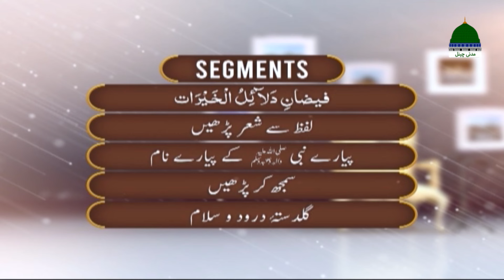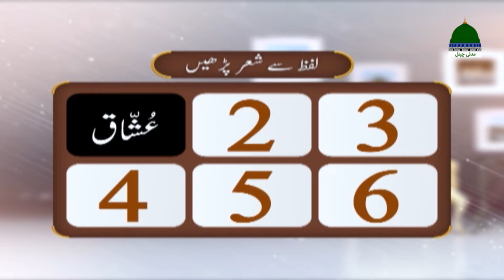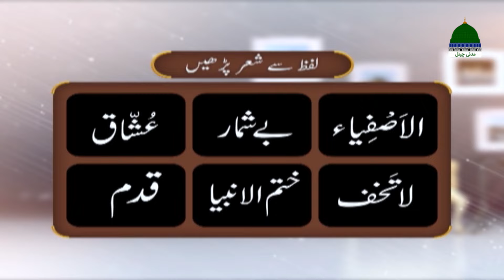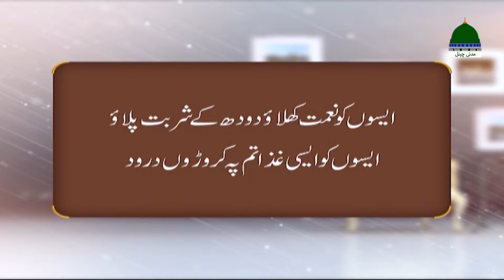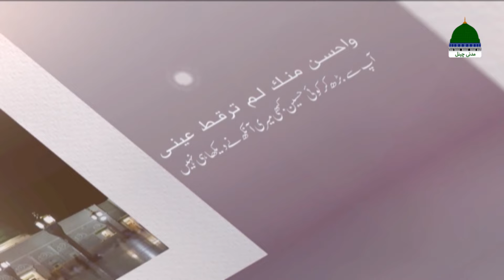Ya Nabi Salam Alayka Episode 43 | Darood O Salam | Midhat e Rasool | Muhammad Mohsin Attari Madani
Watch and enjoy interesting segments of this beautiful program with useful information.
💎 SEGMENTS
✴ Lafz Se Shair Parhain - لفظ سے شعر پڑہیں
✴ Samajh Kar Parhain - سمجھ کر پڑہیں
✴ Pyare Nabi Ke Pyare Naam - پیارے نبی ﷺ کے پیارے نام
✴ Durood e Taj - درودِ تاج
✴ Guldasta e Durood O Salam - گلدستۂ درود و سلام

Get Back to Back Episodes of YA NABI SALAM ALAIKA - 2023